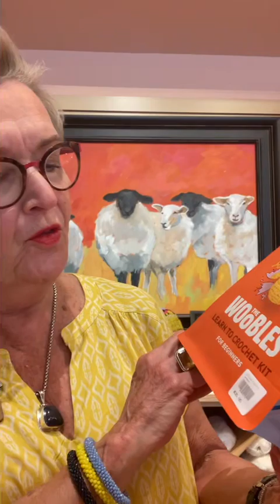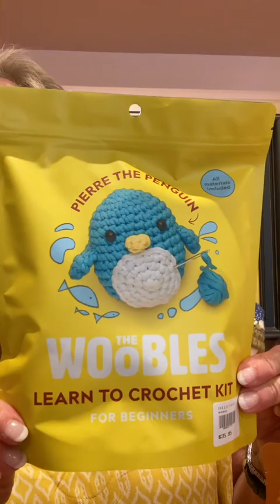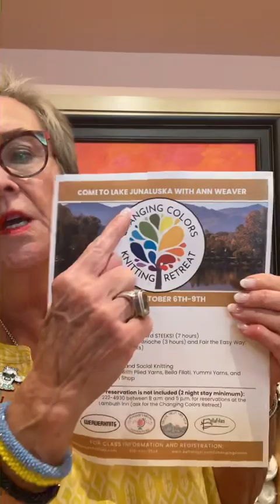Knitting & Yarn Updates from Holly [August 12, 2023] Bella Filati Luxury Yarns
🌈 Exciting News! Join us for an incredible weekend of knitting creativity at the Changing Colors Knitting Retreat, a collaboration between Bella Filati, Maggie Valley Yarn Shop, and Yummi Yarns. Set for October 7-8, this retreat features the esteemed Ann Weaver, sharing her mastery of color theory and fiber arts techniques. Be part of this enriching experience as we immerse ourselves in Ann's workshops, presentations, and the beauty of Maggie Valley. Don't miss out—reserve your spot and embrace a colorful knitting journey like no other! 🧶🌟

For more updates, classes, and events, join our newsletter and check out the events calendar on the website. See you soon!